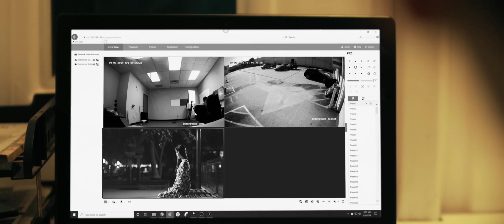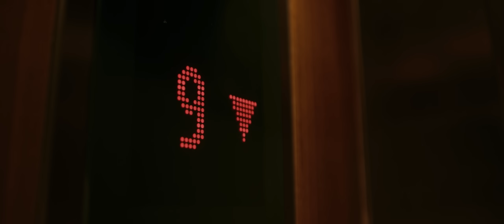Shohruhxon - Devona | Шохруххон - Девона